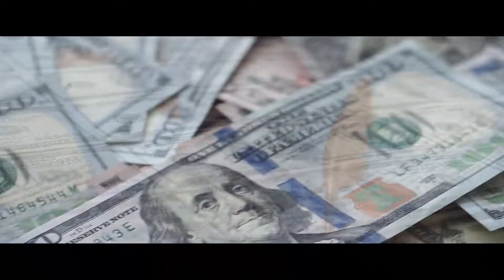Fortress Sniper's Eye (2022) Official Trailer | Bruce Willis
Upcoming Hollywood Action Movie FORTRESS Snipers Eye.
Starring: Bruce Willis, Jesse Metcalfe, Chad Michael Murray

Storyline: Retired CIA agent Robert Carter Michaels and his son Paul have committed themselves to rebuilding their relationship after their epic last encounter spent protecting the highly secure secret base: the Fortress. When Paul's wife, Melissa, is abducted, he and Robert embark on a deadly journey through the rugged mountains in hopes of saving her before time runs out.